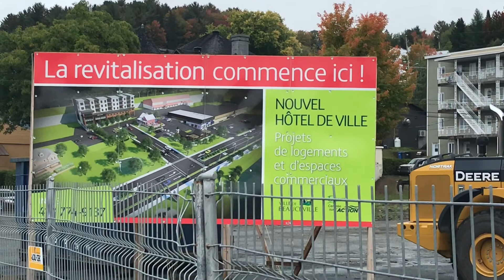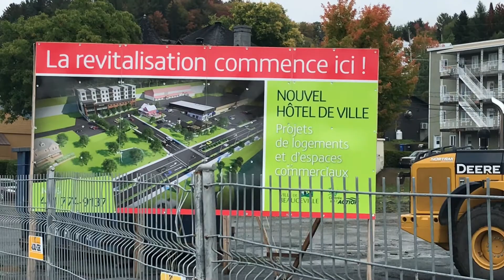Démolition du 608, boulevard Renault (Beauceville) - L'Éclaireur Progrès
Le bâtiment, qui abritait Les Pièces d’Autos Universelles, a été démoli le jeudi 30 septembre à Beauceville.